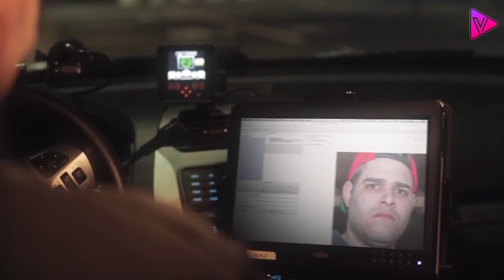10 أدوات مهمة للدفاع عن النفس , يمكنك شراؤها من الإنترنت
10 أدوات مهمة للدفاع عن النفس , يمكنك شراؤها من الإنترنت
ـــــــــــــــــــــــــــــــــــــــــــــــــــــــــــــــــــــــــــــــــــــــــــــــــــ